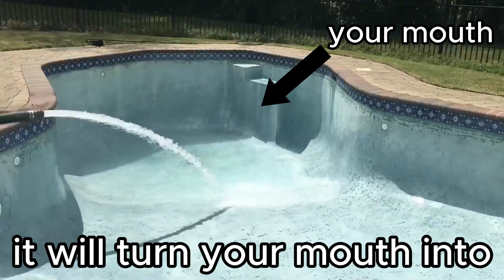White Bite commercial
for a school project about making chocolate, I made the Ad one week before we were meant to but who cares? ¯\_(ツ)_/¯

NOTE: I have to make another one by filming in real life, I do get the choice to use this one but I still need to make a real-life version, that one will not be published. (It's gonna be made at school with iMovie)